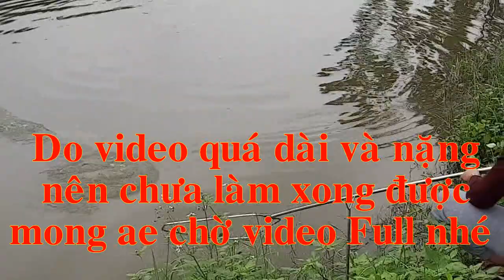Hướng Dẫn Từ A-Z Câu Lăng Xê 06/04 Video DEMO